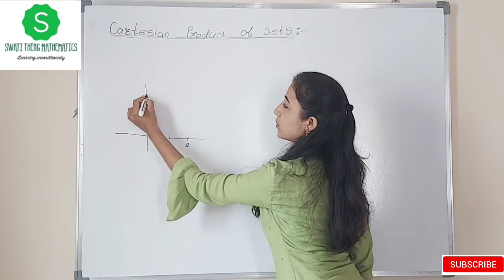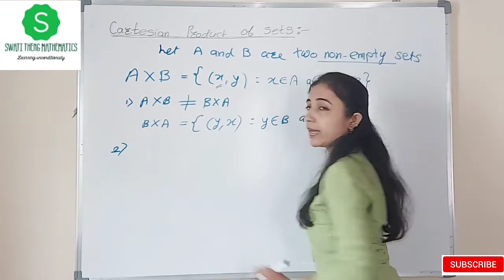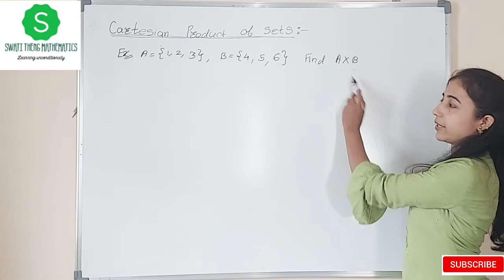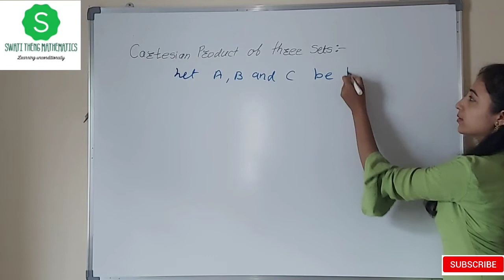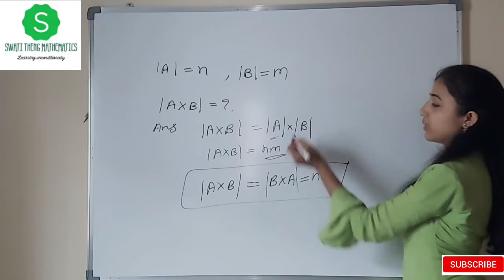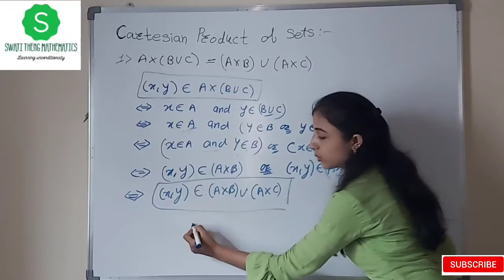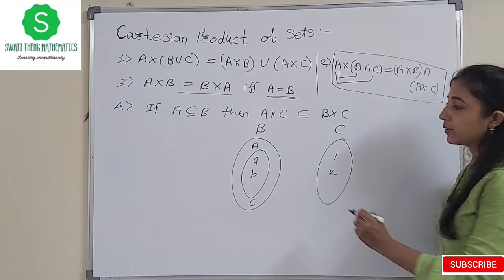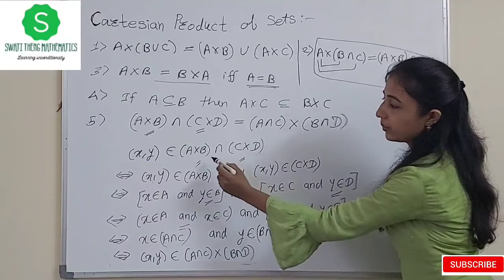Cartesian Product of sets || Arrow diagrams|| Important results of Cartesian Product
00:00 Ordered Pair
04:48 Cartesian Product
12:32 Arrow diagram
15:12 Graphical Representation of A×B
16:34 Example of Cartesian Product
18:44 Cartesian Product of three sets
21:51 Cardinality of A×B or number of elements in A×B
24:04 Important results of Cartesian Product